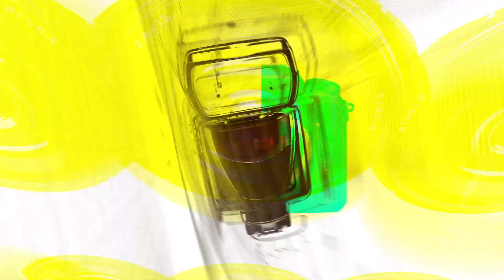카드(KARD), 시크한 모습마저 매력적인 카드(뮤직뱅크 출근길) [TOP영상]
6월 2일 오전 서울 영등포구 여의도동 KBS 신관에서 진행된 ‘뮤직뱅크 리허설’에 참석해 출근길 포토타임을 가졌다.

보이넥스트도어(BOYNEXTDOOR)의 ‘돌아버리겠다’, ‘One and Only’ 데뷔 무대와 에이비식스(AB6IX) ‘LOSER’-씨아이엑스(CIX) ‘Save me, Kill me’-스트레이 키즈(Stray Kids) ‘특’의 컴백 무대를 선보인다.

이날 뮤직뱅크에는 에이비식스(AB6IX)-에이티비오(ATBO)-보이넥스트도어(BOYNEXTDOOR)-씨아이엑스(CIX)-엔하이픈(ENHYPEN)-카드(KARD)-스트레이 키즈(Stray Kids)-베리베리(VERIVERY)-유나이트(YOUNITE)-다크비(DKB)-더윈드 (The Wind)-드림캐쳐(Dreamcatcher)-(여자)아이들((G)I-DLE)-주헌(JOOHONEY)-조미(ZHOUMI)가 출연해 무대를 선보일 예정이다.